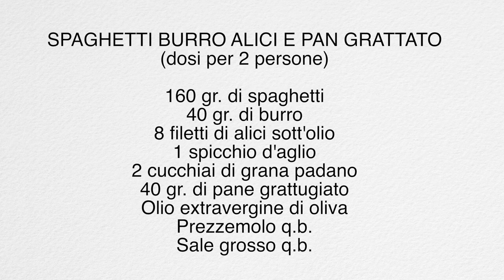Una finestra sul mare | 5 puntata | Spaghetti burro alici e pan grattato